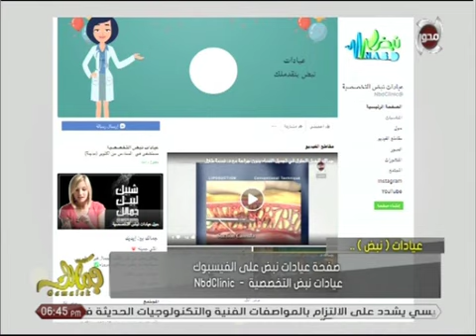جمالك | "د. ماريان نادر" تجيب على أسئلة المشاهدين الخاصة بجمال البشرة والشعر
تقديم : إيناس الليثى & رانيا حمودة